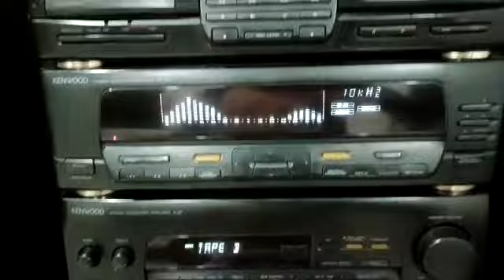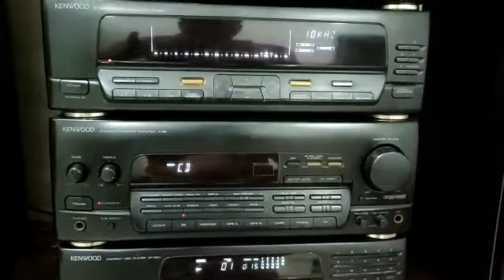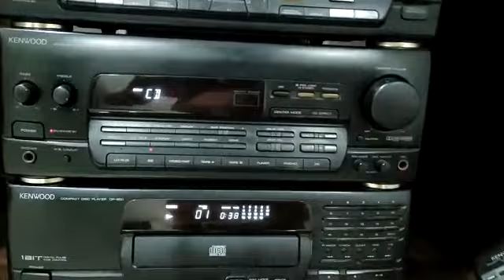Kanwood complete Rack system with speaker 10 inch 4 way